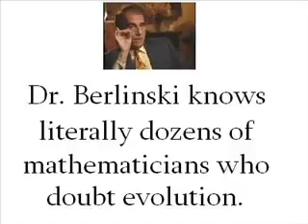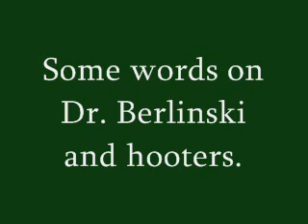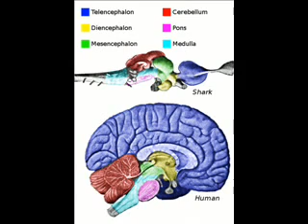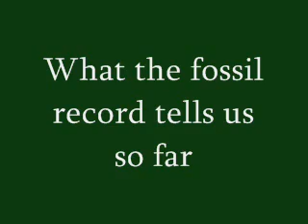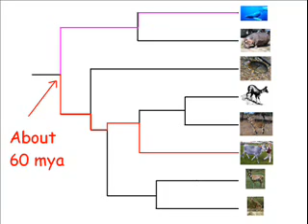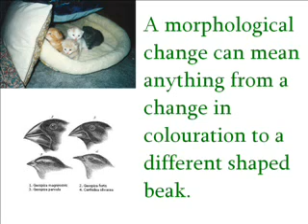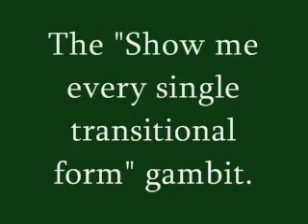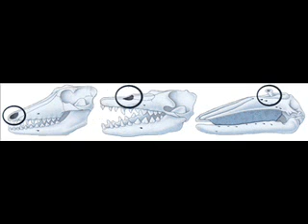Dr. berlinski fails to destroy evolution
to a video posted on youtube as "Dr. Berlinski destroys evolution in under 5 minutes" located . It points out that Dr. Berlinski's claims are either never adequately examined, or just plain dishonest. For more on Dr. Berlinski's comments about John von Neumann,

Credits:

All images are either public domain or by the author, except the following:

Sperm whale limb rudiment Adapted from National Geographic, November 2001, The Evolution of Whales, by Douglas H. Chadwick, Shawn Gould and Robert Clark.

Indohyus by wikimedia user ArthurWeasley, after Thewissen, 2007, pencil drawing, digital coloring.

Ambulocetus: Adapted from National Geographic, November 2001, The Evolution of Whales, by Douglas H. Chadwick, Shawn Gould and Robert Clark.

Protocetus by wikimedia user ArthurWeasley, under the terms of the GNU Free Documentation License, Version 1.2

Archaeocetid skeletons by wikimedia user Thesupermat, under the terms of the GNU Free Documentation License, Version 1.2

Cetacean dental morphology illustration taken from "DENTAL MORPHOLOGY OF REMINGTONOCETIDAE", Journal of Paleontology 75(2):463-465

Cetacean skulls: Adapted from National Geographic, November 2001, The Evolution of Whales, by Douglas H. Chadwick, Shawn Gould and Robert Clark.

Cetacean tree by Felix G. Marx, University of Bristol. Images of cetacenas adapted from National Geographic's The evolution of whales by Douglas H. Chadwick, Shawn Gould and Robert Clark Re-illustrated for public access distribution by Sharon Mooney 2006. Open source licence CC ASA 2.5